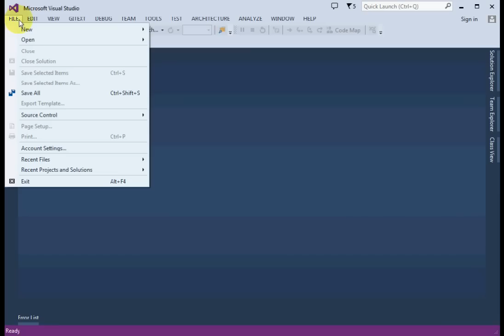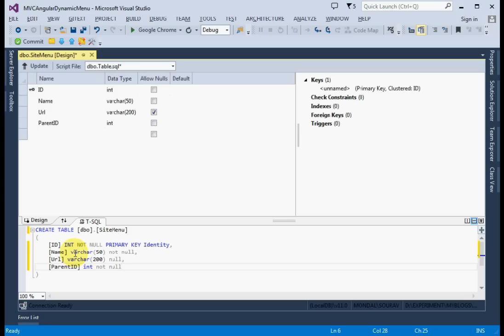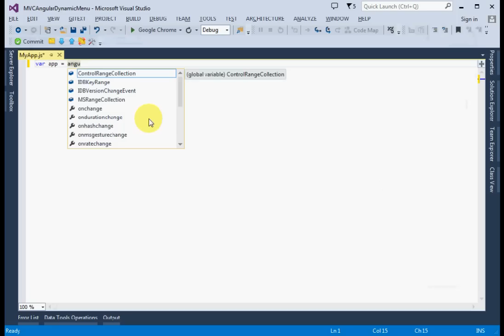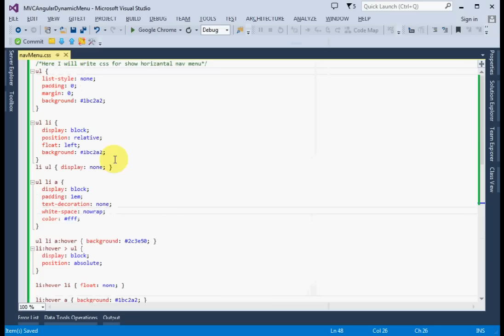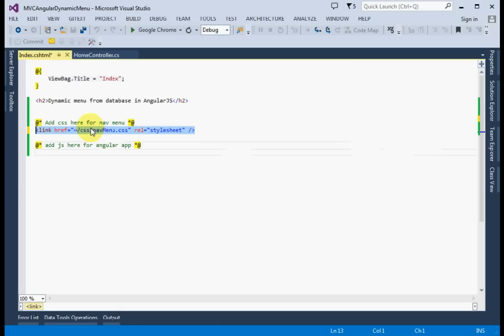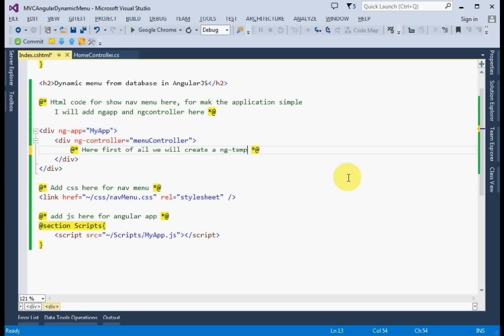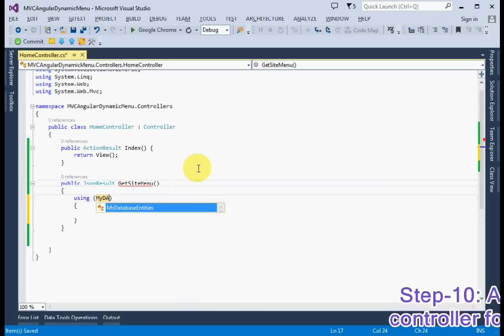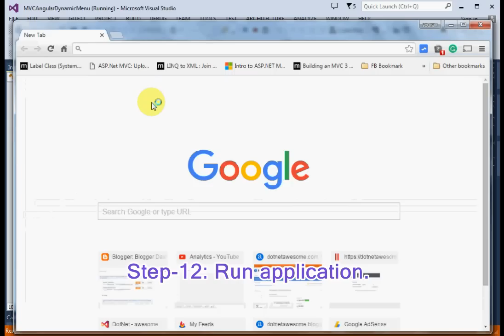Creating dynamic menu from database data using AngularJS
Generating dynamic menus is a common task if we have big web application and user will have role-based features.

Today I will show you how to build multi-level navigation menu with AngularJS where menu data comes from the database.